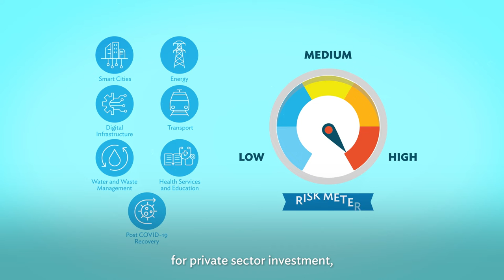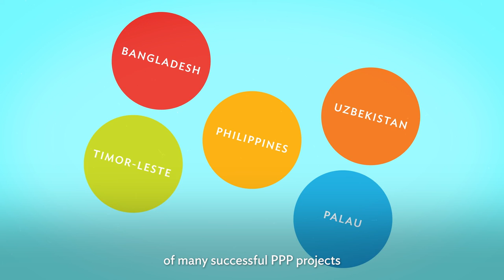What is ADB’s Office of Markets Development and Public-Private Partnership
The Office of Markets Development and Public-Private Partnership implements PPPs to tackle Asia's massive $1.7 trillion infrastructure needs. Through these partnerships, private companies undertake and often manage public assets, infusing innovation and operational efficiency under government contracts. This strategic collaboration improves public sector management and advances sustainable development. The Asian Development Bank supports these initiatives, steering projects toward resilient, climate-smart infrastructure that underlies sustainable, inclusive growth throughout the region.

Chapters:
0:00  - How PPPs are formed
1:48 - How PPPs can be game changers for governments
2:39 -  Challenges of PPPs
4:15 - The Office of Markets Development and Public-Private Partnership Spearheads ADB’s PPP operations
5:07 - ADB’s PPP portfolio